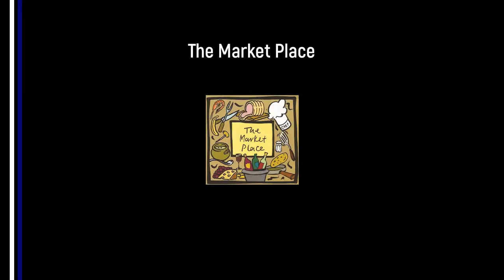Charlie Yates Goal v Kippax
Charlie equalises for Rangers against Kippax FC from the spot.